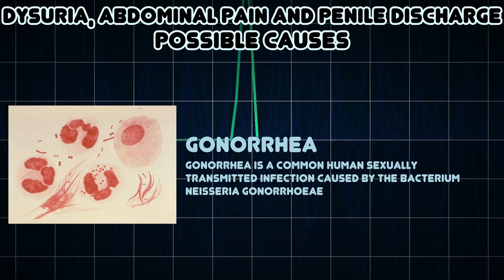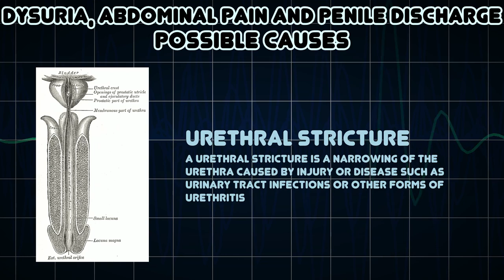Dysuria, Abdominal pain and Penile discharge (Medical Symptom)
Possible causes of Dysuria, Abdominal pain and Penile discharge (Medical Symptom)

Penile discharge is a fluid secretion from the penis that is not urine or semen